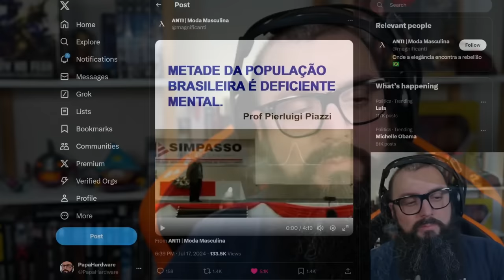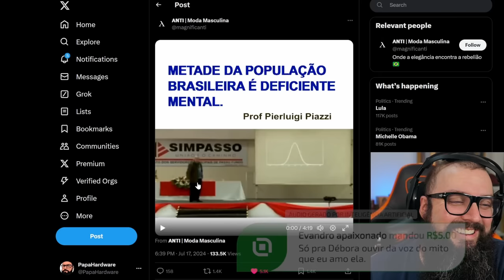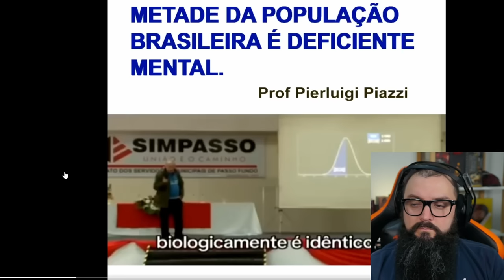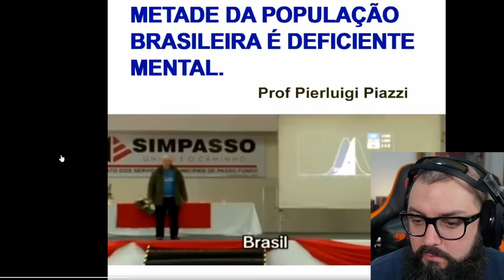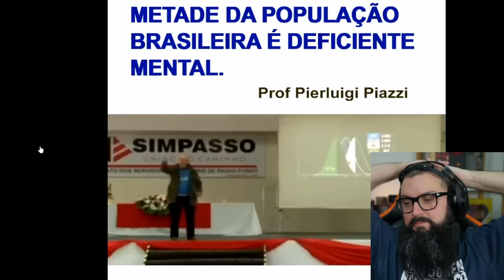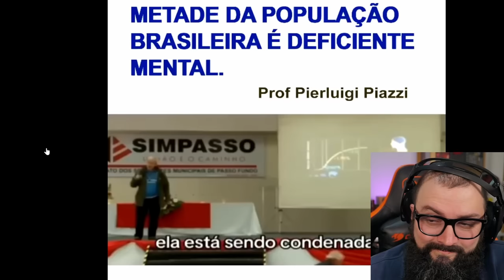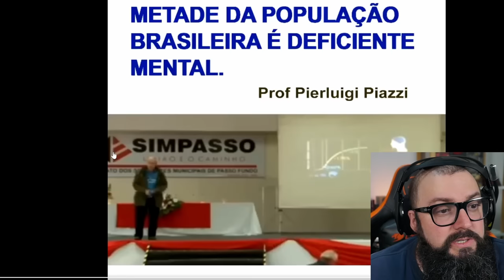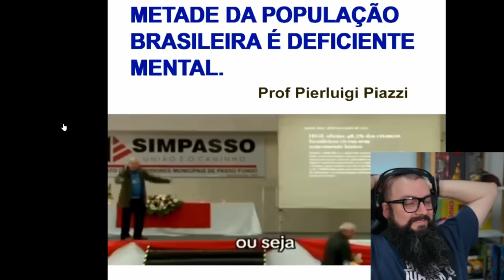Brasil: Uma Nação de Idiotas !